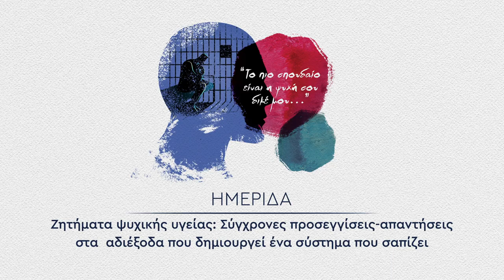Ομιλία της Ρούλας Γεωργιάδη στην ημερίδα του ΚΚΕ για την ψυχική υγεία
Τέταρτη ενότητα: Παιδί - έφηβος

Η ομιλία της Ρούλας Γεωργιάδη είχε θέμα «Οι ψυχοκοινωνικές επιπτώσεις της πανδημίας στους μαθητές: Θύτες ή θύματα;», διαβάστηκε καθώς η ίδια δεν μπόρεσε να παρευρεθεί.